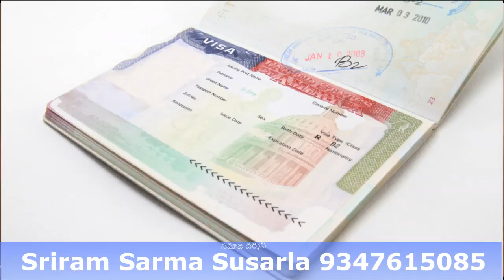ఓవర్సీస్ సిటిజెన్ షిప్ ఒఫ్ఇండియా | OverseasCitizenshipOfIndia | JanathaAdalathWithSriramSarmaSusarla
ఓవర్సీస్ సిటిజెన్ షిప్ ఒఫ్ఇండియా